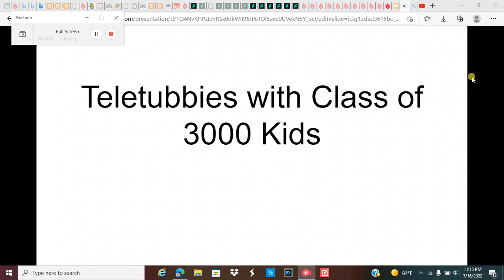For Rohan Hordern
hope Tinky Winky and Madison are Purple, Dipsy and Li'l D are Green, Laa-Laa and Philly Phil are Yellow and Po and Kam are Red

It's a Cartoon Network Show, Musical Show just like Little Einsteins are musical show